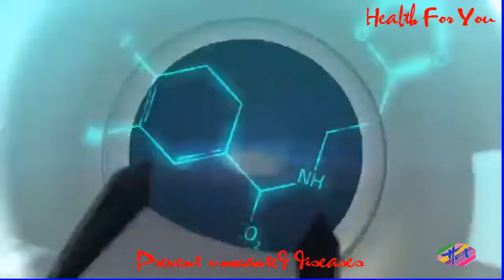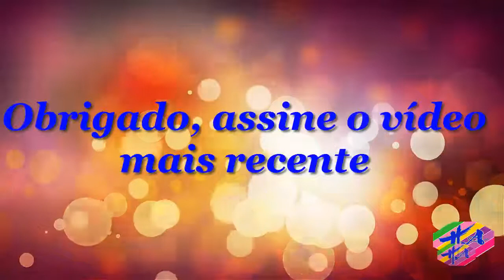Saúde 3 - Chádecanelaparadesceramenstruação:funciona?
Baseadoemevidênciacientífica Apesardeserpopularmenteconhecidoqueochádecanelaécapazdeestimulara menstruação,especialmentequandoestáatrasada,aindanãoexistemevidênciascientíficasconcretasdequeissosejaverdade. Osestudosrealizadosatéomomentoapenasmostramqueochádecanelapreparadocomaespécie Cinnamomumzeylanicum,queéaespéciemaisconsumidanomundo,podesereficientementeutilizadocomoobjetivodealiviarascólicasmenstruaisedereduzirofluxomenstrual. Eporisso,atéagora,nãoforamverificadasevidênciasdequeatuanoúteroprovocandoasuacontraçãoefavorecendoamenstruação.